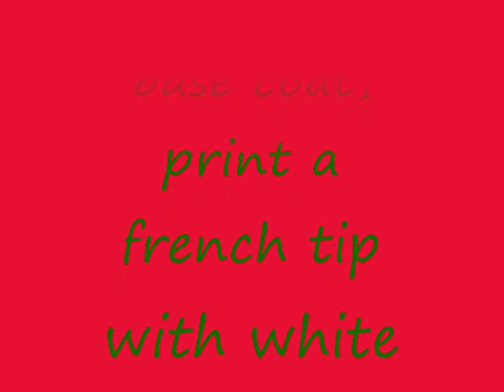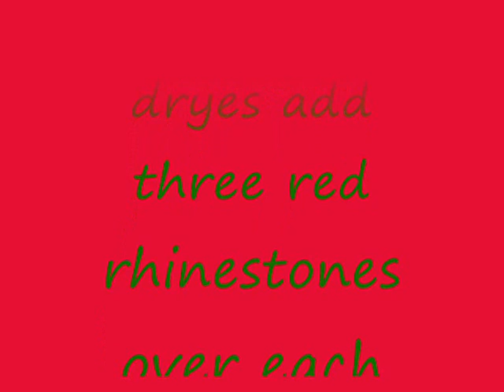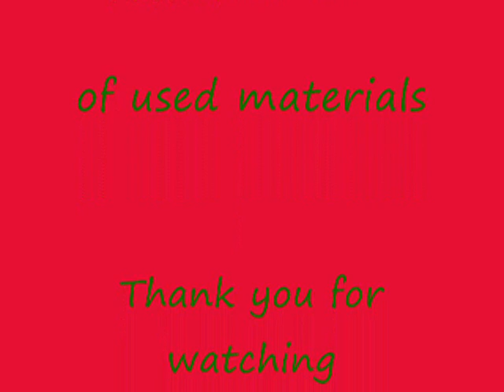Christmas Nail Stamping tutorial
I used:
Essence protecting base coat
Kiko 206
Deborah 161
Konad special polish white, green and black
Seche Vite
red rhinestones
Konad Image Plates: M19, M44, M12
Bundle Monster Image Plates: BM 14
stamper and scraper
woodstick

All products used were purchased by me